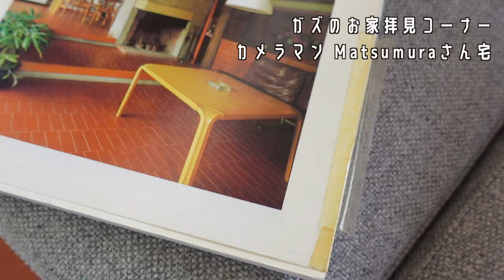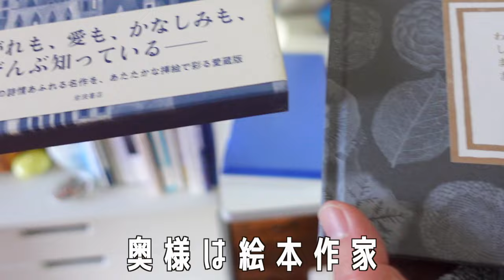ガズたび〜後編〜ガズ新刊『ごきげん！ガズレレデイズ』完成間近なこの本の制作に携わる方を取材〜本が完成するまでの流れ〜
▶︎▶︎▶︎【予約はこちら】ガズの新刊〜ごきげん！ガズレレデイズ〜GGD〜是非ともよろしくお願いいたしますー！

ガズの新刊『ごきげん！ガズレレデイズ』（主婦の友社刊）4/26発売予定！

この本を一緒に作り上げていく最強ハイパー精鋭チームメンバーのインタビュー＆ゲラやカバーの現状紹介動画の前編です。